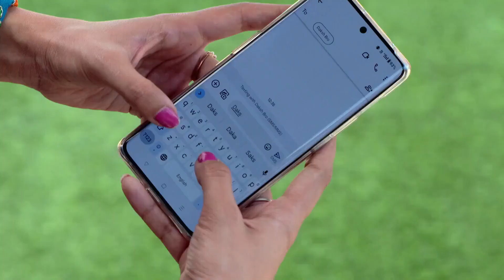Dildariyan - 15 May, 2023 - 19 May, 2023 - Week In Short - Punjabi TV Show - Zee Punjabi